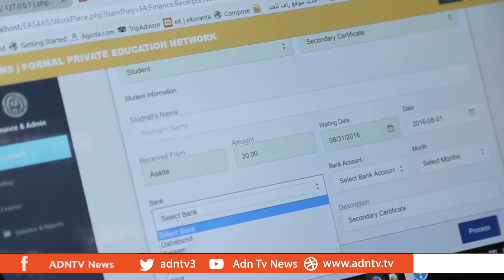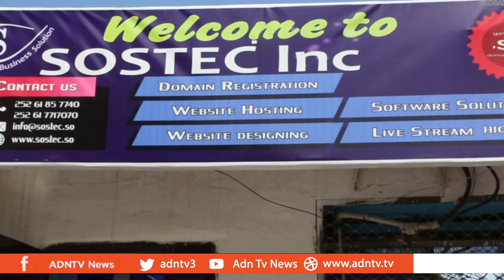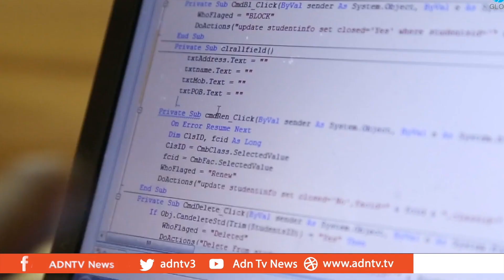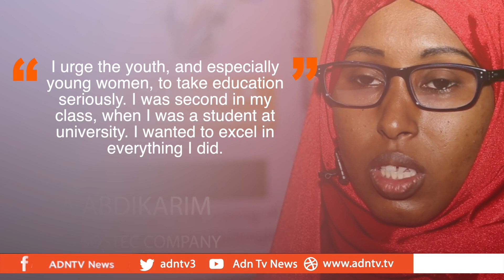SOMALIA’S FIRST FEMALE COMPUTER SCIENCE LECTURER – ZAHRA IBRAHIM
Eng. Zahra Abdikarim Ibrahim is one of the many women that are paving way for Somali women and girls. Science, Technology, Engineering, and
Mathematics (STEM) has been a male-dominated field for a long time.